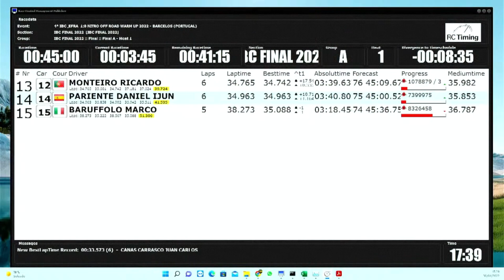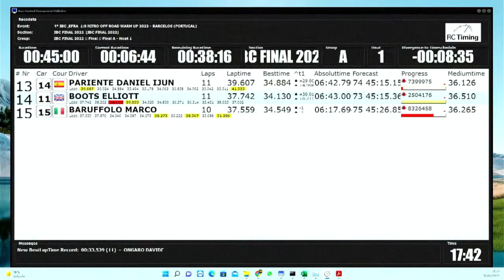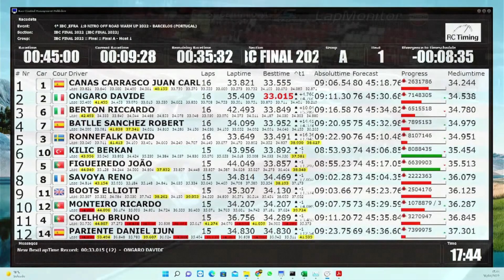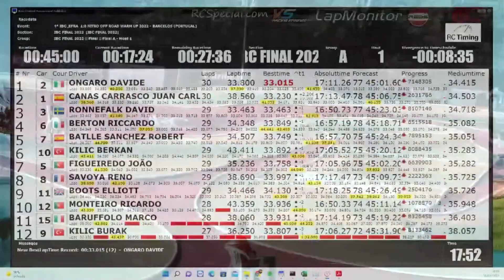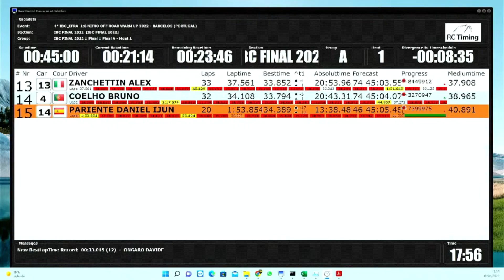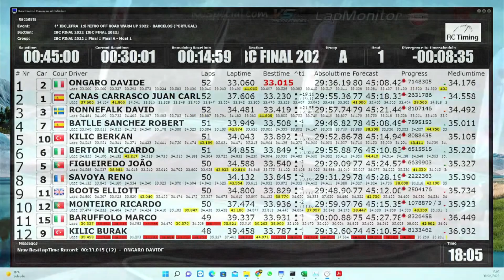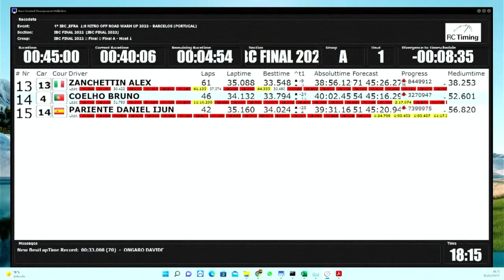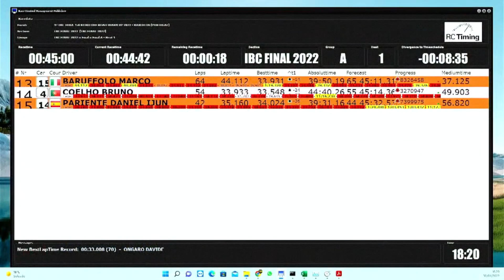IBC 22 International Nitro Buggy Final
Edited By Costas Agrafiotis & IBC Barcelos